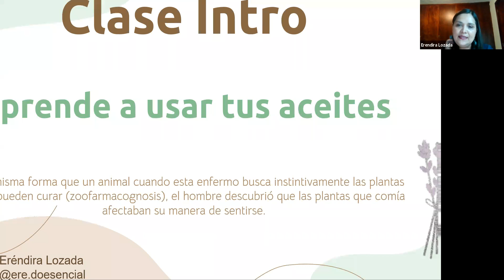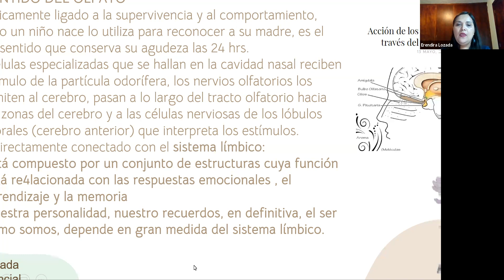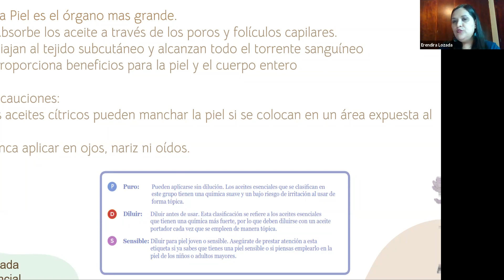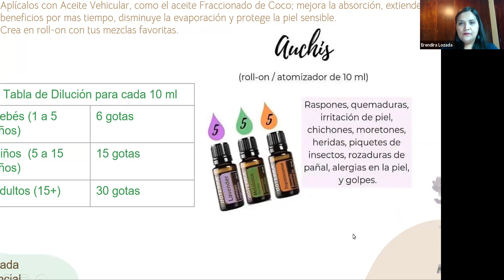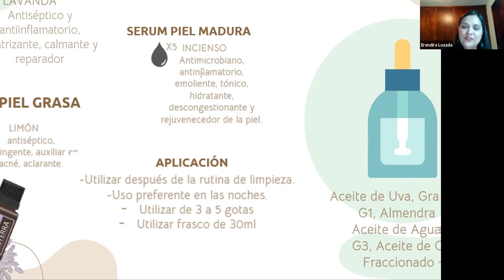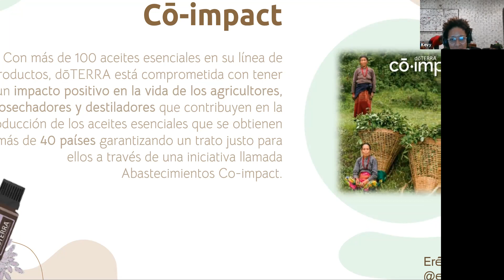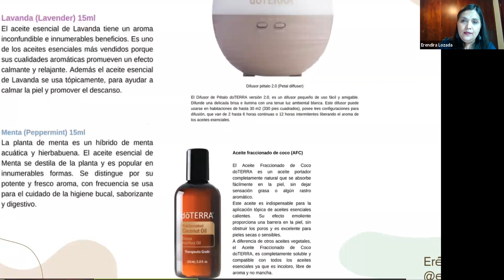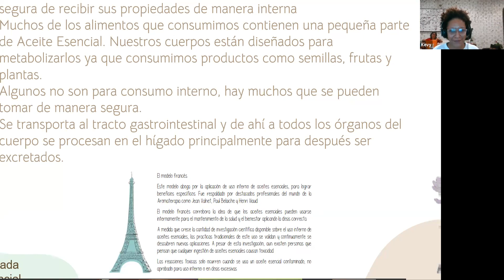Introduccion a doterra (acceites esenciales) by Erendira Lozada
Ya me sigues en instagram y facebook?

Quieres comprar Doterra y obtener todos los beneficios de estar en mi grupo? escribeme para ayudarte

como inscribir y cosas importantes para hacer
nscribes pero ahora qué debes hacer?
en este video los pasos importantes a seguir para poderle dar el seguimiento necesario !

Andrea Elias @hoily.magic
karen Kling @bazar.de.belleza